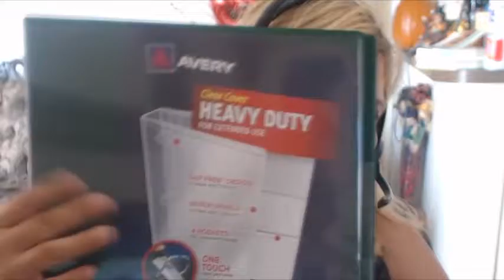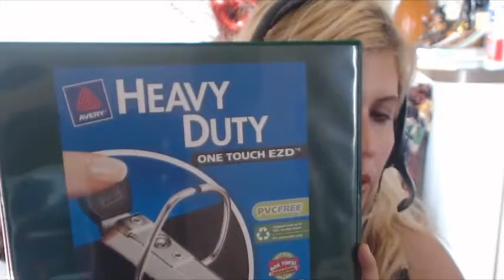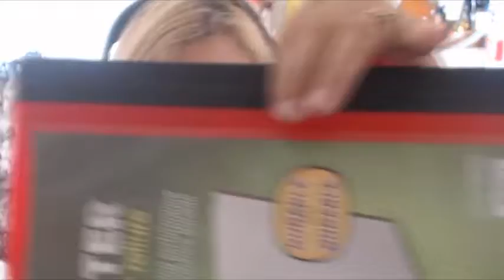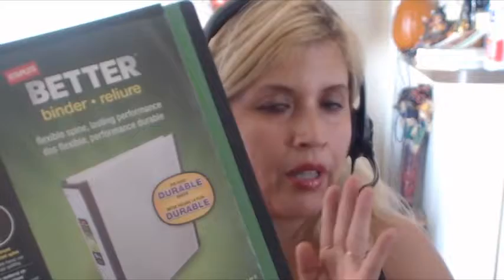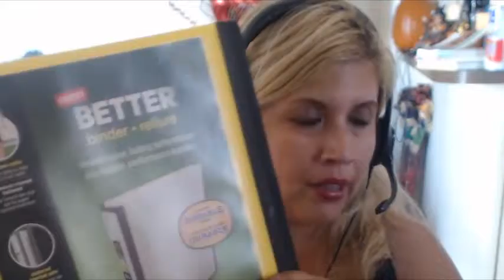STAPLES LIBRETAS PARA OFICIINA, ESCUELA Y HOGAR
ECONOMICO!COMPRAS PARA ORGANIZAR LA OFICINA , ESCUELA Y HOGAR! SI ES FRUSTRANTE ORGANIZAR TUS PAPELES Y LISTA DE QUEHACERES, PUES ANIMATE A HACER EL TRABAJO MAS FACIL Y MOTIVATE CON ESTAS COSAS QUE TE MOTIVARAN Y SE VEN SUPER CUTE! GRACIAS POR TU APOYO! BESOS Y BENDICIONES! RECUERDA SER SALUDABLE, FELIZ Y ORGANIZADO!

 Descargo de Responsabilidad: Todos los articulos fueron comprado con mis propios fondos. (no patrocinado)